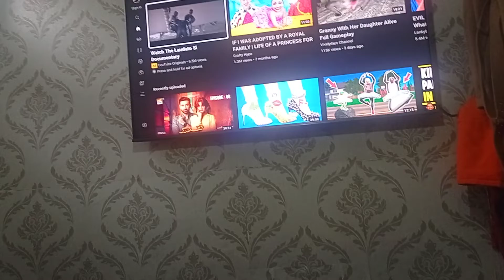bottle flipped challenge by YouTube world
bottle flipped challenge